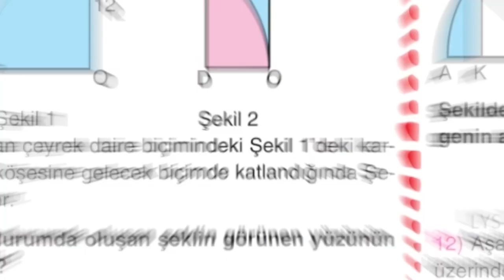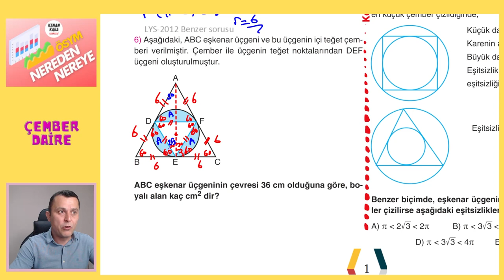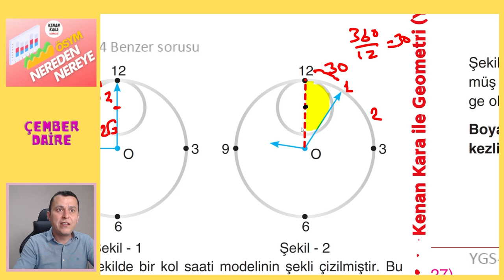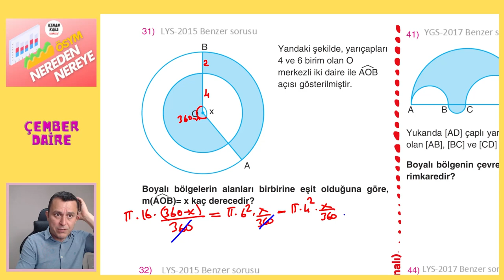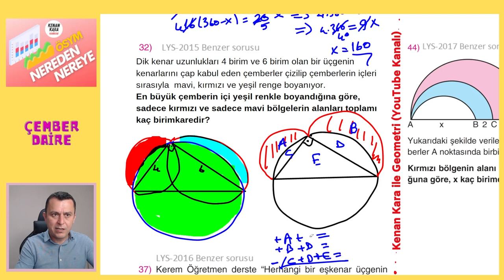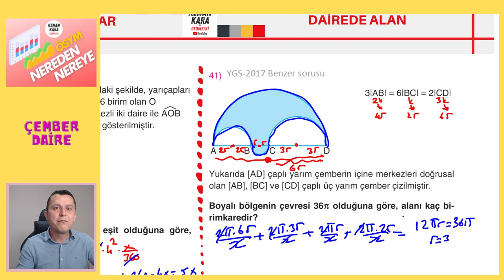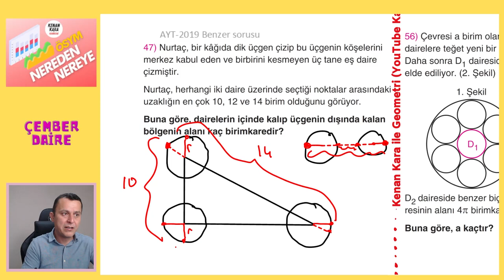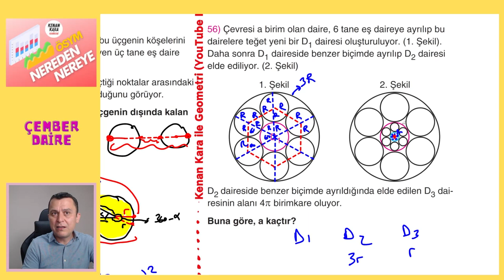DAİREDE ALAN | ÖSYM BENZERİ SORULAR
* Son 10 yıl içerisinde ÖSYM nin Geometride sorduğu Dairede Alan soruları çözülüp soruların analizi yapılıyor.
* Videodaki PDF için aşağıdaki linki tıklayın ''ÖSYM NEREDEN NEREYE'' klasörünün içindeki ''ÇEMBER-DAİRE'' klasörüne bir daha tıklayıp 5. pdf yi indirebilirsiniz. Bu pdf nin çözümü 5.1. pdf dedir.
* Bu serinin
kanallarında ulaşabilirsiniz.